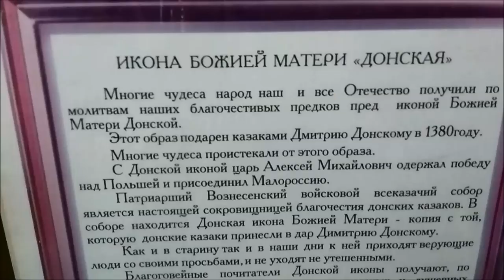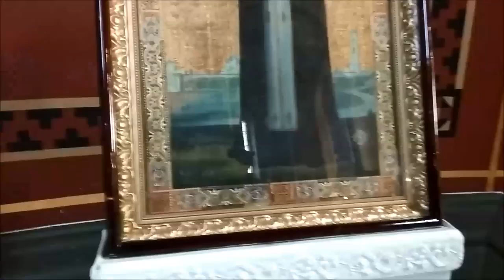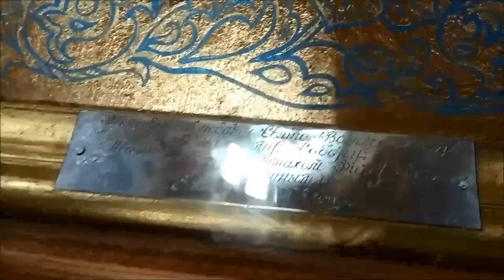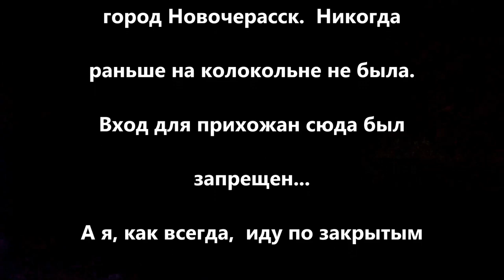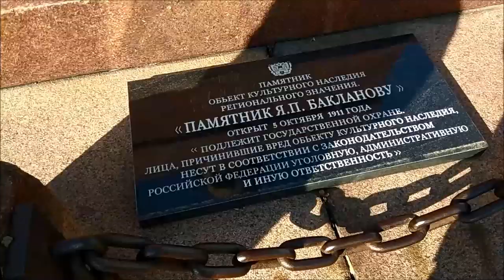552. ЗОЛОТЫЕ КУПОЛА. # КУДА ПРОПАЛИ СТАРИННЫЕ ИКОНЫ ИЗ ХРАМА?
. СОБОР.  ЗОЛОТЫЕ КУПОЛА. ВЕНЧАНИЕ.# КУДА ПРОПАЛИ СТАРИННЫЕ ИКОНЫ ИЗ ХРАМА?